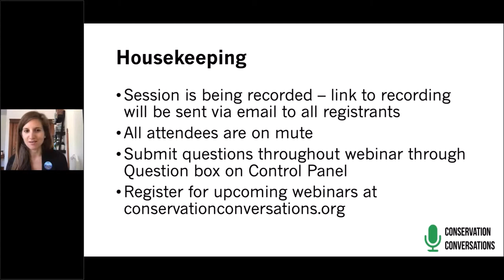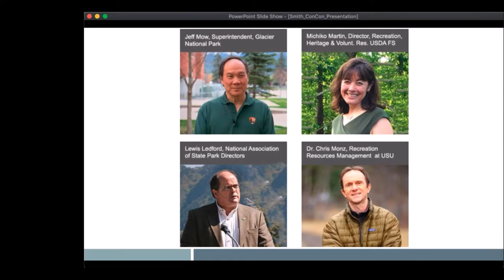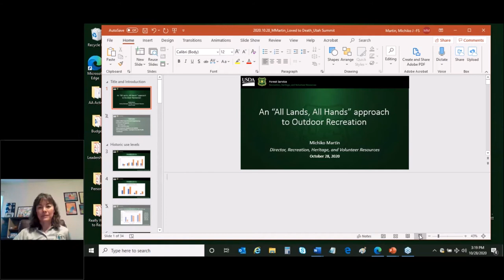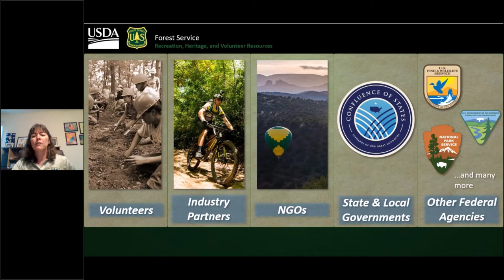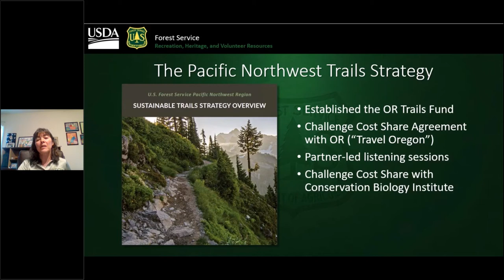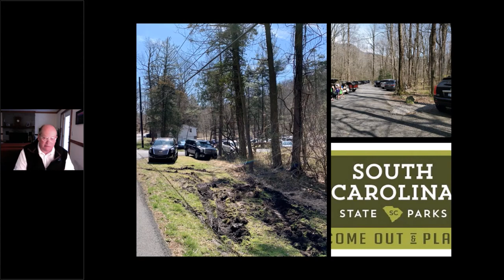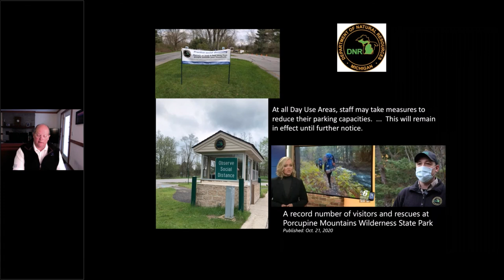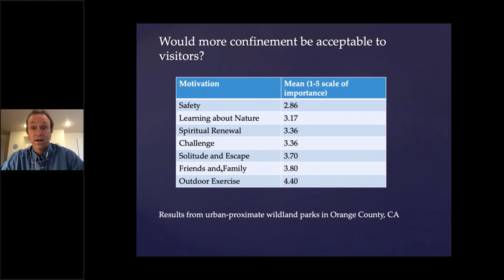IORT Webinar: Challenges & Solutions to Keep Parks & Public Lands From Being Loved to Death (Part 1)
Visitation to many national parks reaches record levels every year. Many national forests are struggling to maintain trails and campgrounds under the weight of more intense and diverse use. And long lines at the entrances to popular state parks are not uncommon. Undoubtedly, outdoor recreation is booming. With the population of the American West growing, and becoming increasingly diverse, land managers face a daunting challenge of providing the outdoor recreation opportunities the public demand, while conserving natural environments. This panel discussion provides a prospective for how public land managers are developing and implementing solutions to keeping our parks and public lands from “being loved to death.”

Panelists
Jeff Mow, Superintendent, Glacier National Park, National Park Service
Michiko Martin, Director, Recreation, Heritage and Volunteer Resources, USDA Forest Service
Lewis Ledford, Executive Director, National Association of State Park Directors
Chris Monz, Professor, Utah State University